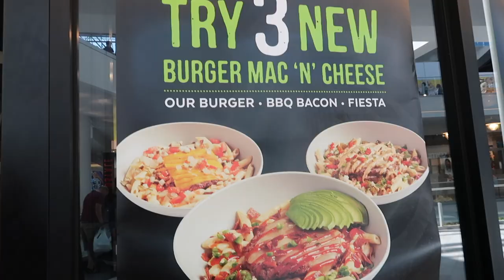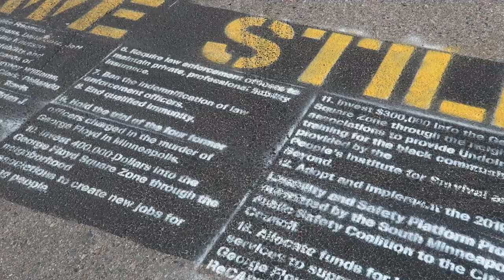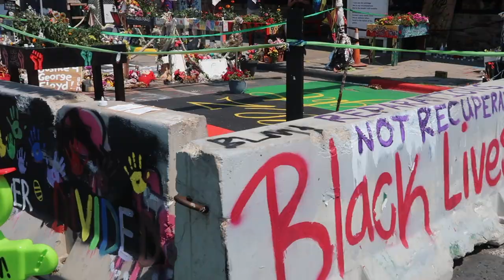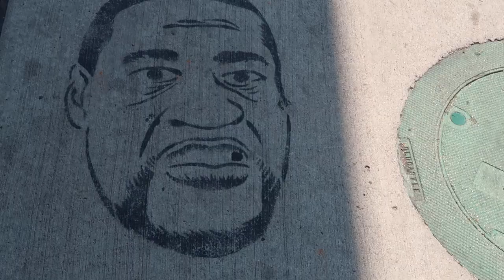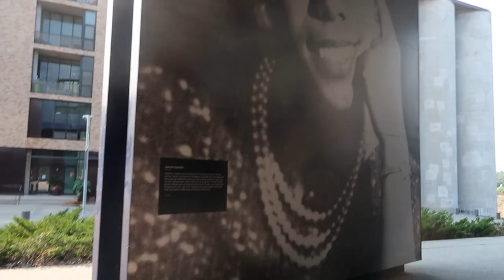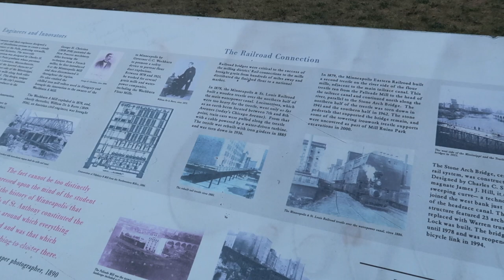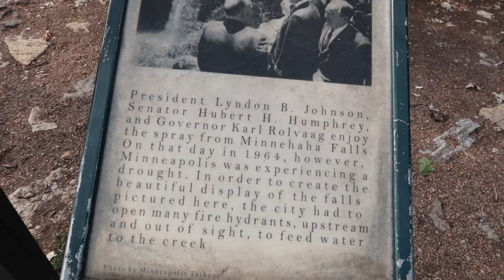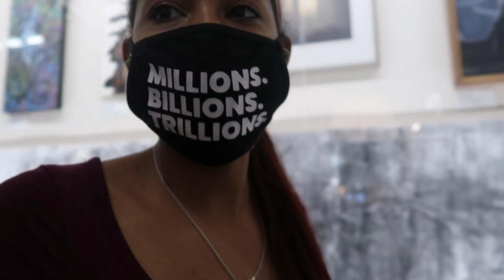TRAVEL VLOG | Mall of America, George Floyd Square, Paisley Park, Guthrie Theater + MORE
Hey family 🤍 on this vloggy vlog me and my family go to Minneapolis Minnesota for my moms birthday. She has always wanted to go to the Mall of America since I was little and we had a great time! We also got to visit George Floyd Square, Paisley Park, and Minnehaha Falls. Find out who ruins the family vacation! hope you enjoy - jailyn ✨

S U B B I E  C O U N T  🫂
824 - 𝘰𝘯 𝘵𝘩𝘦 𝘳𝘰𝘢𝘥 𝘵𝘰 1𝘬!

𝐉𝐚𝐢𝐥𝐲𝐧 𝐃𝐨𝐫𝐫𝐢𝐞 ♡ 𝟐𝟖 | 𝐀𝐫𝐢𝐞𝐬 | 𝐅𝐥𝐨𝐫𝐢𝐝𝐚
ᴘꜱᴀʟᴍ 27 | ᴛʜᴇ ʟᴏʀᴅ ɪꜱ ᴍʏ ʟɪɢʜᴛ ᴀɴᴅ ꜱᴀʟᴠᴀᴛɪᴏɴ.